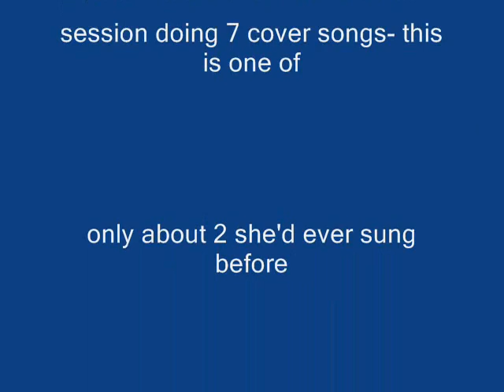Somewhere Over the Rainbow by Elizabeth Tamer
Elizabeth and Bill Dowe did this , along with 6 other songs , in one 4 hour session